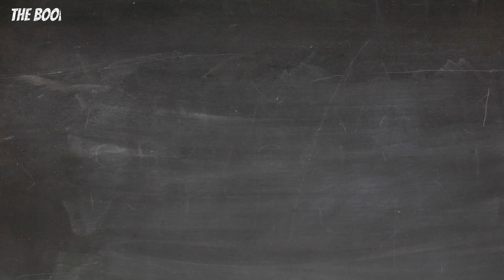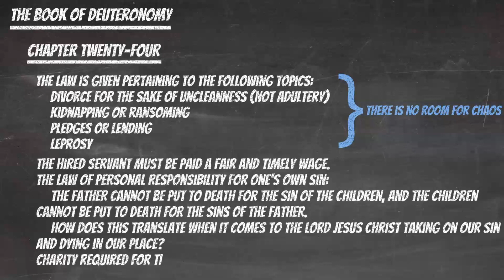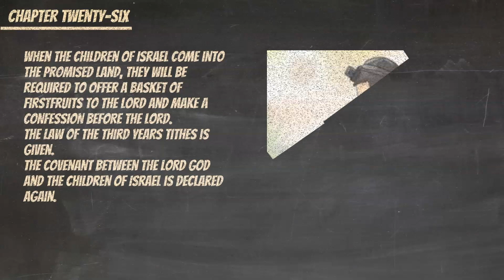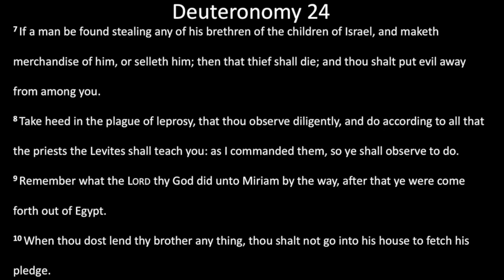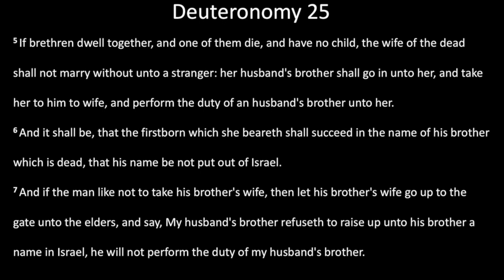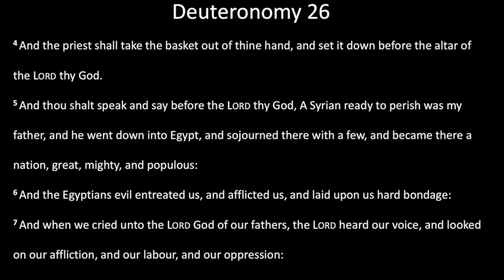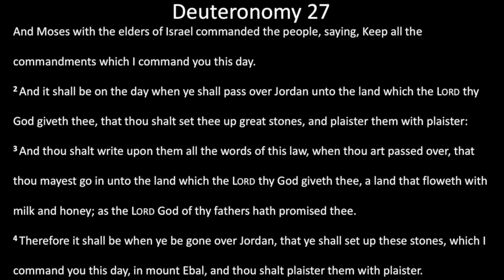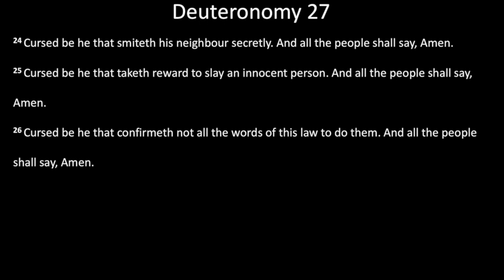Bible Reading: 20 March - Deuteronomy 24 - 27